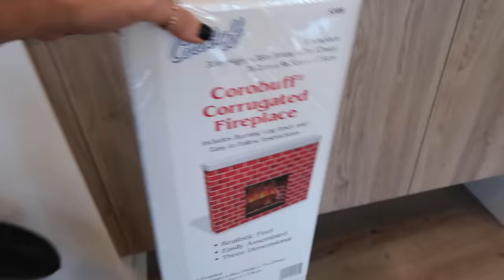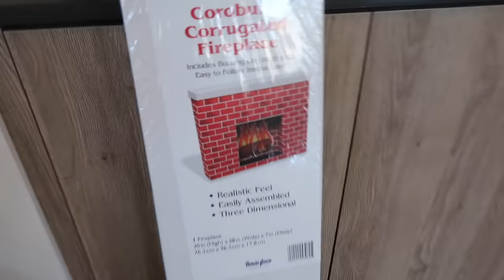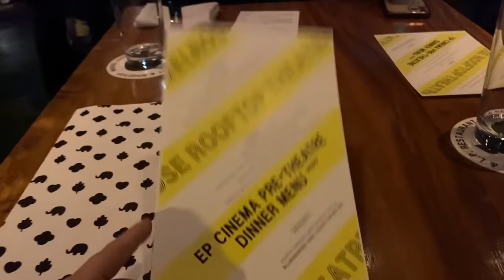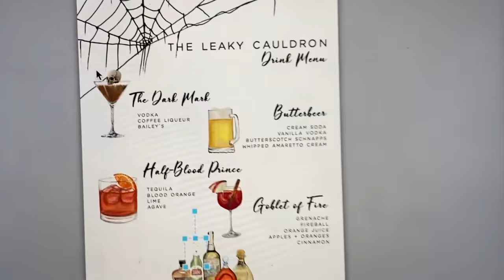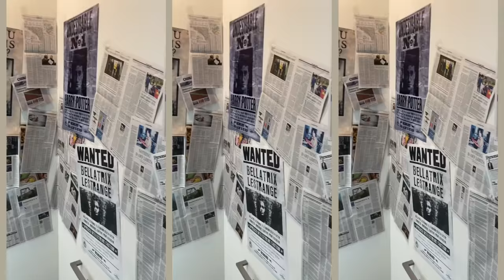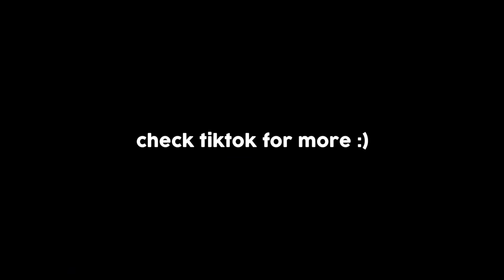i turned my house into hogwarts & it went viral... | morgan yates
old vlog time! here's all the behind the scenes of turning my house into hogwarts that went viral on tiktok. get 2 fabletics bottoms for $24 AND 80% off the rest of your order during their biggest sale ever